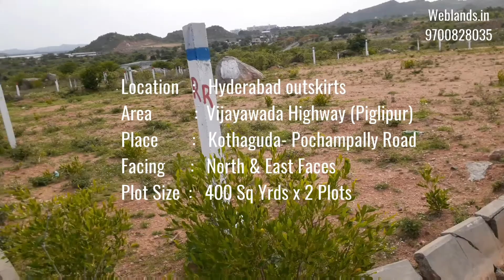Hyderabad Plots-BIT 2 | Piglipur Area | Vijayawada highway -Pochamally road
Residential Plots in Hyderabad

Area : Piglipur
Cost : Rs.8000 Per Sq Yrd (Call for est deal)
Weblands

Website Link for this site: (Full details /Maps / Images / Layout all details)